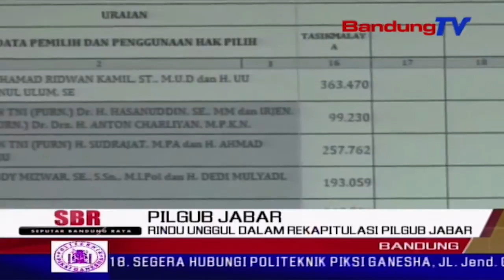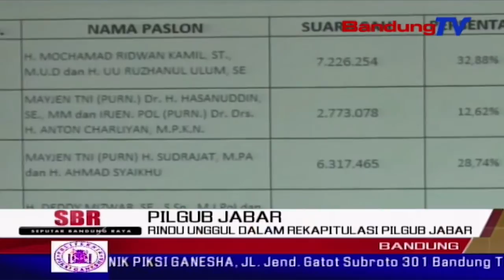RINDU Unggul Dalam Rekapitulasi PILGUB JABAR | SBR | BANDUNG TV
SBR | BANDUNG TV | DINDA RIZKYANA | Pasangan Calon Gubernur Dan Wakil Gubernur Jabar, Ridwan Kamil Dan U-U Ruzhanul Ulum, Mengantongi Suara Terbanyak Dibandingkan Pasangan Calon Lainnya, Berdasarkan Rapat Pleno Terbuka Rekapitulasi Suara Tingkat Provinsi, Di Kantor Komisi Pemilihan Umum Jabar. Rindu Unggul Dengan Selisih Empat Koma Satu Persen Atau Tujuh Koma Dua Juta Suara, Dari Pasangan Sudrajat Dan Ahmad Syaikhu Yang Mengantongi Enam Koma Tiga Juta Jumlah Suara.